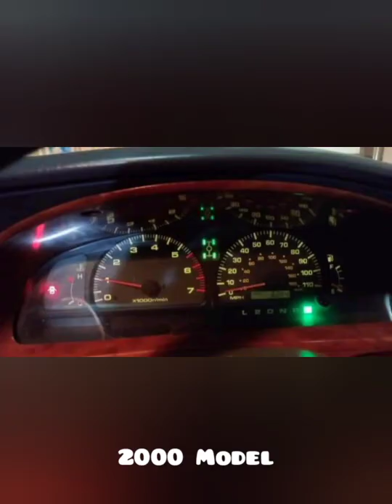Toyota Hilux Surf For Sale 2000 Model